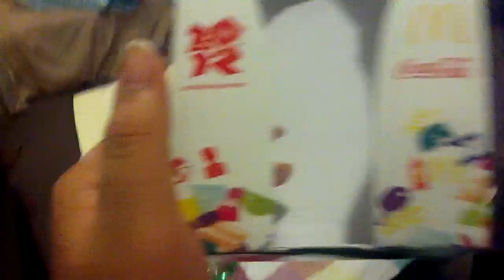London 2012 Olympic Games McDonalds Glass Cup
The glass cup from McDonalds supported by London 2012 Olympic games